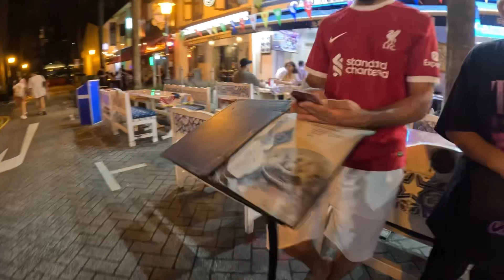🇸🇬 Arab Street Singapore | Night Walking Tour | 4k